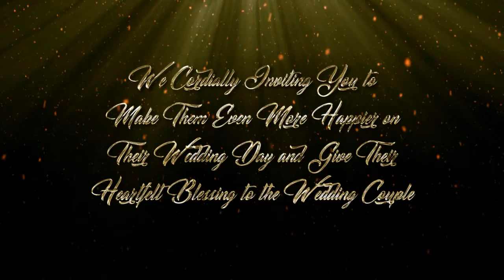wedding invitation//SOUMYASHREE WEDS AMARESH//anna studio jhalda BANDHAGHAT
Editing and Mixing By: Anna Studio (Mukesh Kalindi)

join us facebook _@Jhaldaeditor01